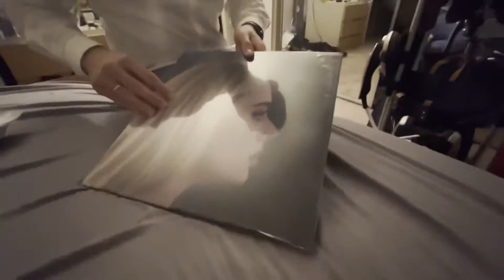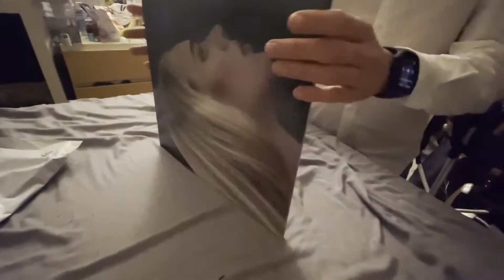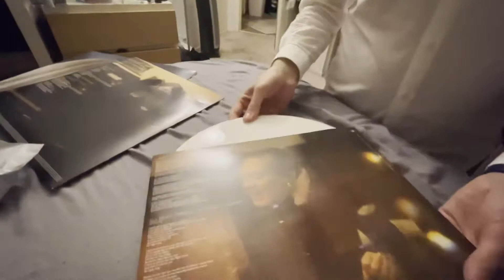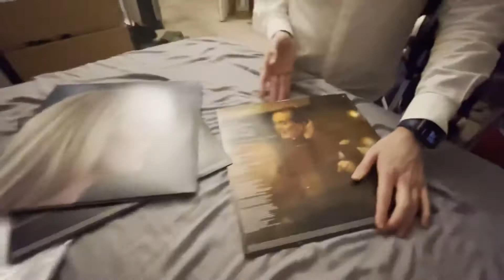Adele 30: Amazon Exclusive White Vinyl Unboxing | Carlo&Seb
Unboxing time! Let's unbox the ADELE 30 amazon exclusive white vinyl. Exciting!!!

Leave us a comment about how did you like this new album of Adele.